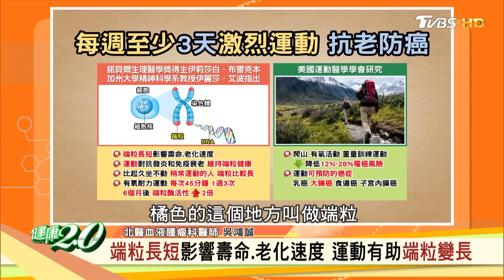鍾楚紅凍齡有方！ 7分飽.喝綠茶.運動爬山.不勉強 健康2.0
《健康2.0》獨家聯名課程「貴妃浴面美容功」 搶購早鳥優惠價！